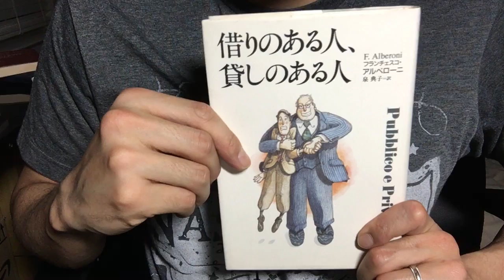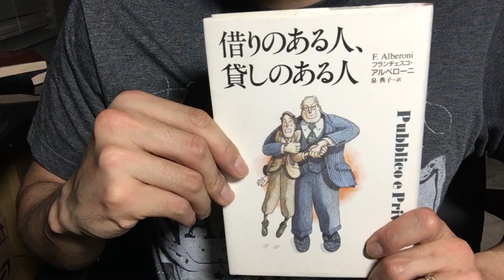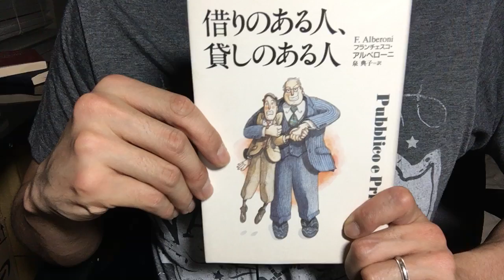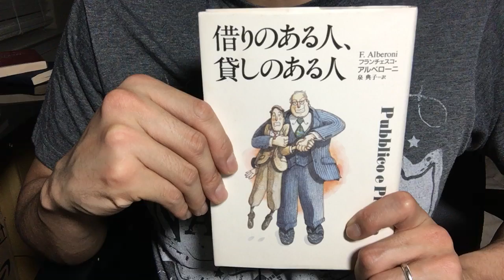#400【フランチェスコ・アルベローニ】借りのある人、貸しのある人【毎日おすすめ本読書感想レビュー・紹介・Reading Book】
第400回です。他人にポジティブな影響を与える人とネガティブな影響を与える人について、その心理を鋭く見抜いた洞察が面白かったです。